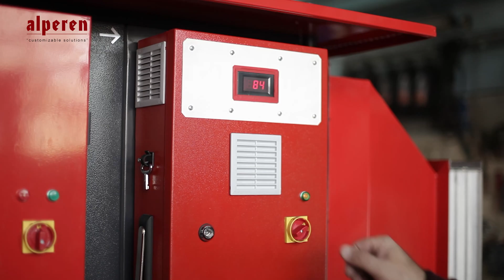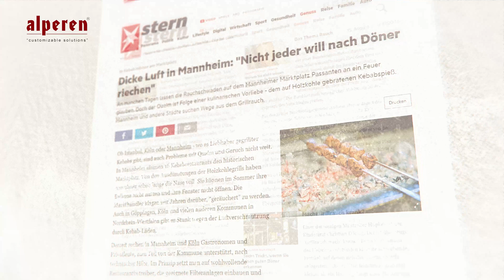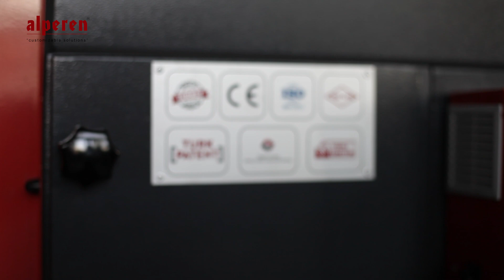Alperen Corporate Film | High-Tech Air Filtration & HVAC Solutions Worldwide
🌍 Welcome to Alperen – A Vision Beyond Today!

Since 2000, Alperen has been delivering high-tech, custom-engineered solutions in the fields of industrial air conditioning, ventilation, filtration, and air sterilization across a wide range of indoor spaces — including shopping malls, factories, hotels, residences, offices, restaurants, educational institutions, and production facilities.

💡 What We Do Best:
We specialize in hygienic air solutions by eliminating bacteria, viruses, and harmful particles from critical cleanroom environments like operating rooms, intensive care units, laboratories, the electronics sector, and the food industry.

🏭 Our Product Expertise Includes:
    • Concrete Cooling Systems
    • Chiller Water Cooling Systems
    • Standard & Hygienic Air Handling Units
    • Package Type Hygienic Units
    • Precision Climate Control Systems
    • Rooftop Units
    • Dehumidification Systems
    • HVAC Filters & Ventilation Equipment
    • Electrostatic Air Filters
    • Kitchen Ecology Systems
    • Ozone Filtration
    • OC Gas Filtration for Defense Industry

🌐 Alperen proudly exports to 20+ countries:
🇦🇿 🇩🇪 🇧🇬 🇩🇰 🇳🇱 🇸🇪 🇪🇸 🇰🇿 🇱🇾 🇺🇿 🇷🇺 🇸🇦 🇹🇲 🇺🇦 and more...

🏅 Our high-efficiency, locally manufactured electrostatic filter systems are approved by major institutions like the Mannheim Environmental Department in Germany and have been featured in Mannheimer Morgen and RNF Channel.

🚀 With continuous R&D, expert engineers, and tech-forward production, we never stop pushing boundaries to deliver more than expected.
📌We kindly ask you to write all your questions and comments in the comments section.
🛠Alperen Engineering
"customizable solutions…”